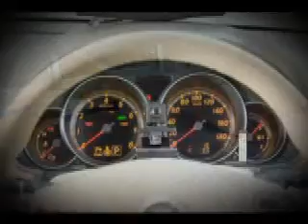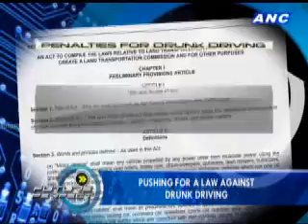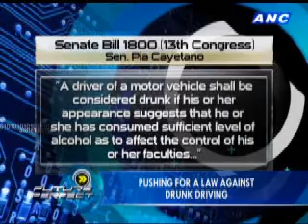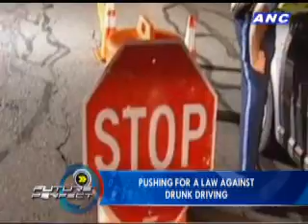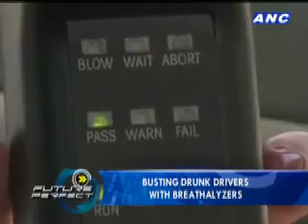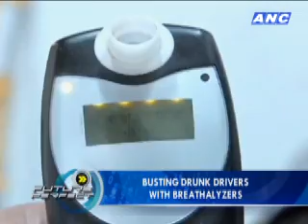Future Perfect: Drunk-Driving Technology 1/7 (10.6.10 EP)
Beer-guzzling folk all over the world...
Recently celebrated the two hundreth anniversary...
Of Munich's oktoberfest tradition.
And just about the same time...
Former president...
And now Pampanga congresswoman...
Gloria Arroyo...
Pushed for a new law that defines the legal limit...
To being drunk behind the wheel.
So while tipsy tipplers were rolling out the barrel...
Our lawmakers were busy thinking of ways...
To stop them from rolling out afterwards...
With their cars.

Guest:
Atty. Yves Gonzalez, Spokesperson, MMDA

Host: Tony Velasquez
Executive Producer: Dino Ponti Orig
Associate Producer: Alvin Co
Head Writer: Art Fuentes
Writers: Karen Reyes
Monica Magpantay
Program Coordinator: Patrick Pascual
Guest Coordinator: Faiqah Dianalan
Researchers: Biena Magbitang
Gen Fernandez
Production Assistant: Mike Caballero
Graphics: RP Jaleco
Editors: Liway Hernan
Jay Jarlego